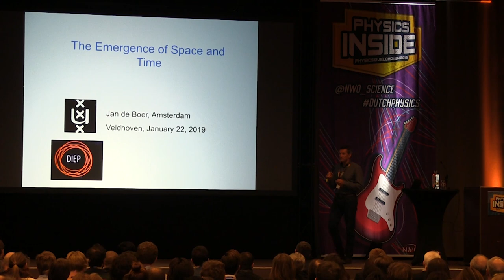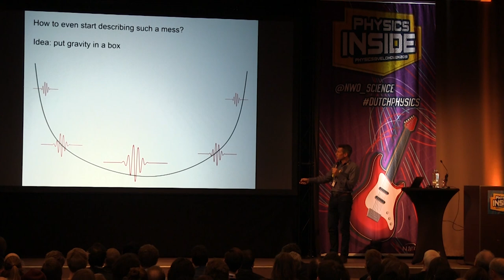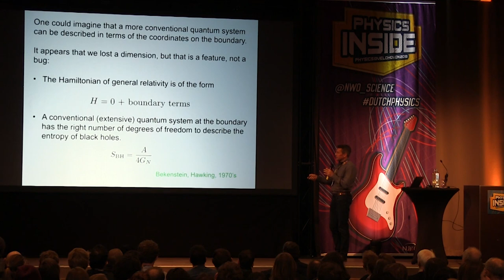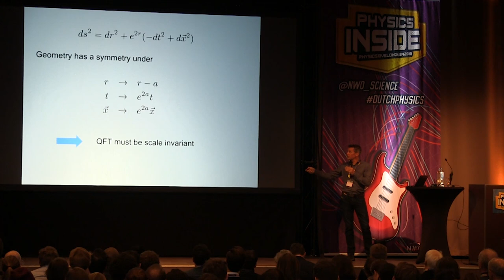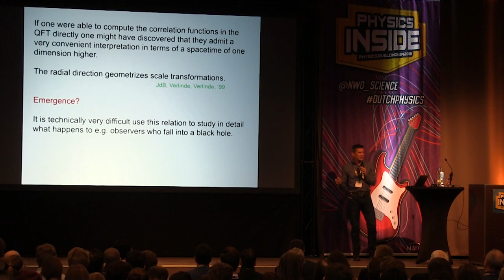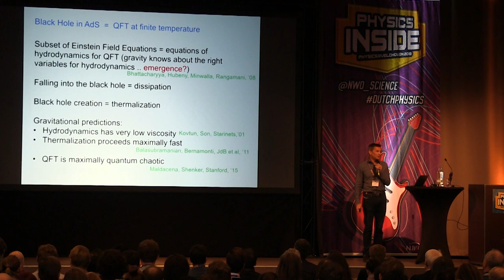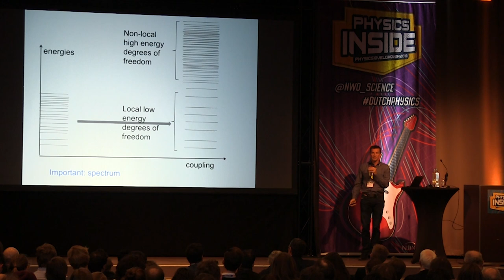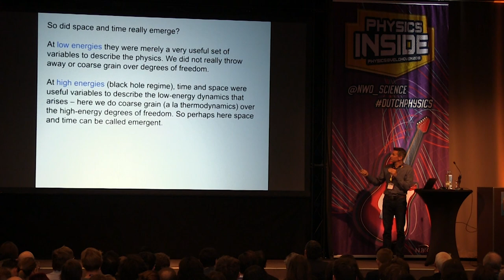The Emergence of Space and Time by Jan de Boer